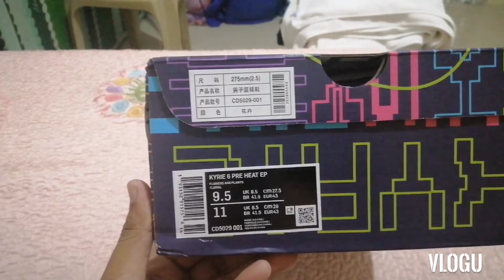UNBOXING KYRIE 6 UA PAIR